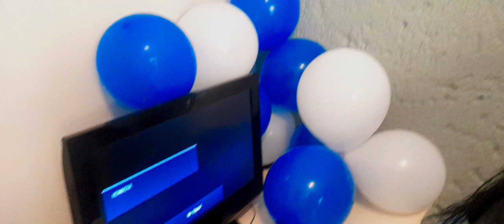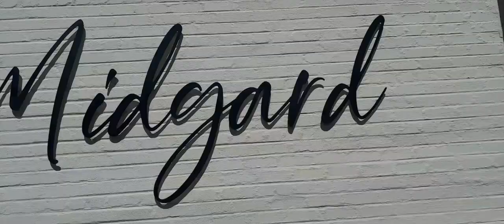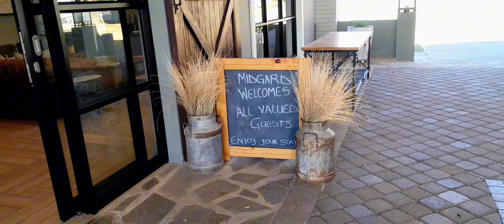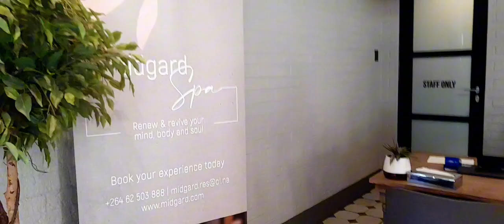Birthday Celebrations || Midgard Country Eastate